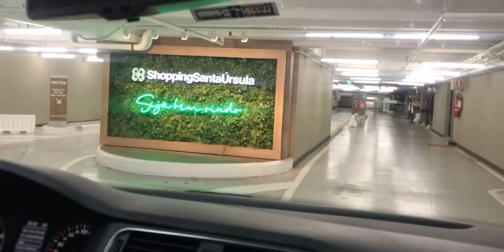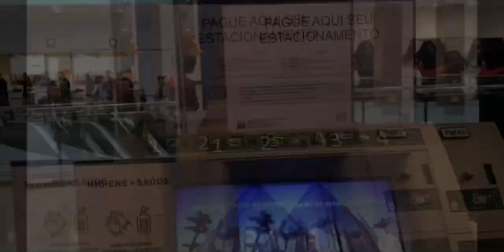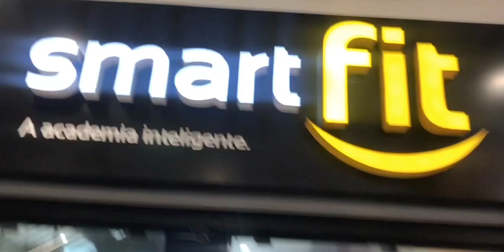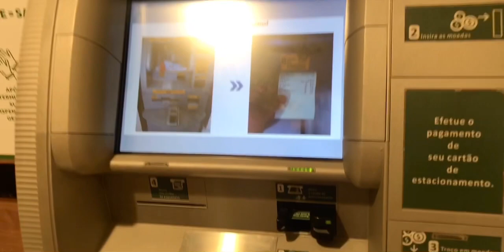VLOG - NO SHOPPING SANTA URSULA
Meus amores eu fiquei super encantada com esse shopping sério pois o da minha cidade é pequeno e tem apenas 1 andar e quando vi esse fiquei como 😱 kkkkkkk mais amei conhecer e por isso resolvi gravar pra vcs conhecer tbm então curti, comenta e compartilha com seus amigos e parentes meus amores isso ajuda muito e me incentiva a continuar sempre e nunca desistir, e ó obg por Tudo eu amo vcs! 🥰❤️